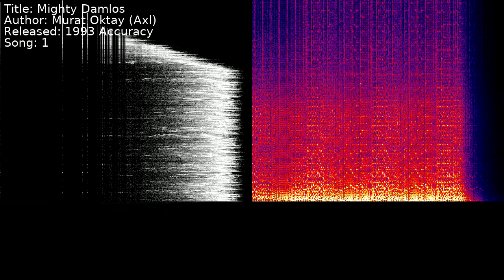Murat Oktay (Axl) - Mighty Damlos | Song 1 [C64] [SID]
Title: Mighty Damlos
Author: Murat Oktay (Axl)
Released: 1993 Accuracy
Song: 1